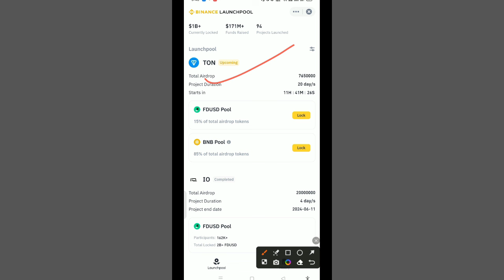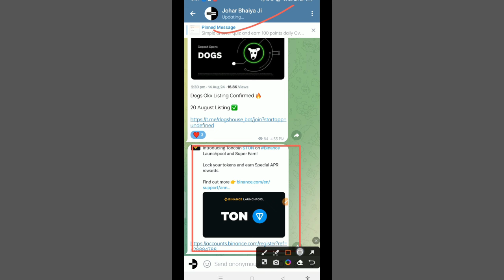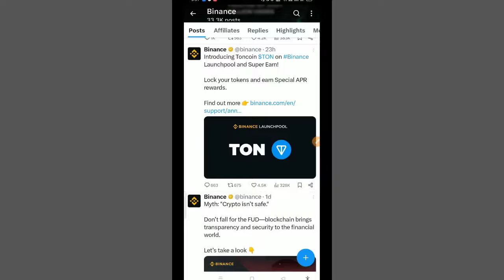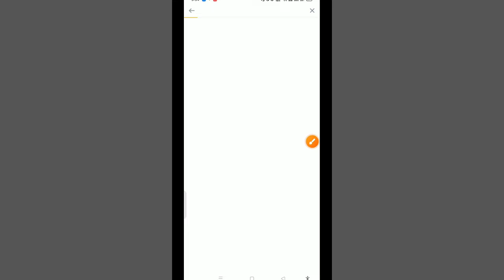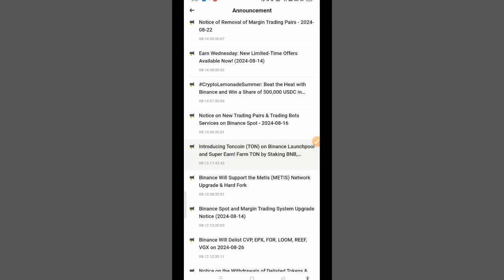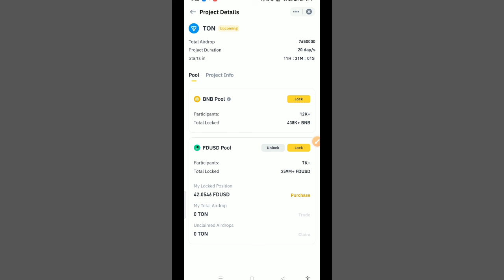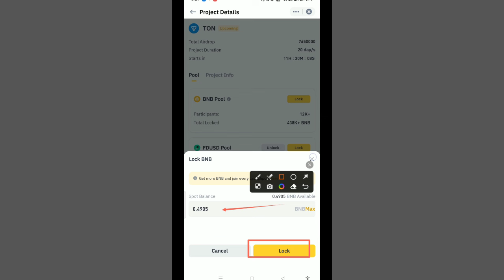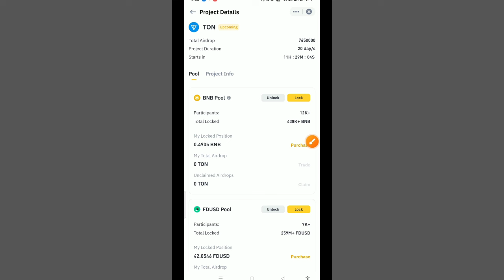$40 Claim Free TON Coin - TON Coin Binance launchpool 2024 | Free Airdrop Binance 2024 | BNB/FDUSD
$40 Claim Free TON Coin - TON Coin
Binance launchpool 2024 | Free Airdrop
Binance 2024 | BNB/FDUSD

free cryptocurrency earning apps
Free Bitcoin earning app 2024
earn free crypto in Binance
red packet
today bybit code
binance redeem code today
binance today red packet code
red pocket code
red pocket